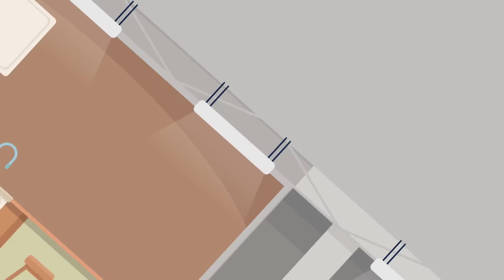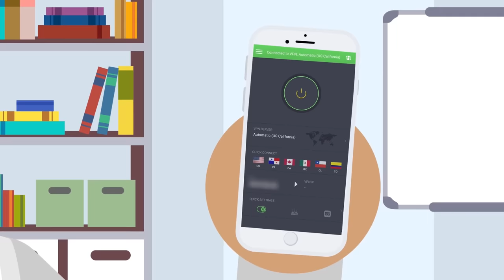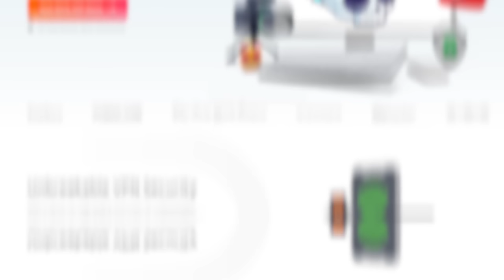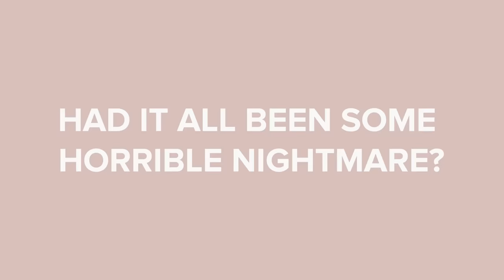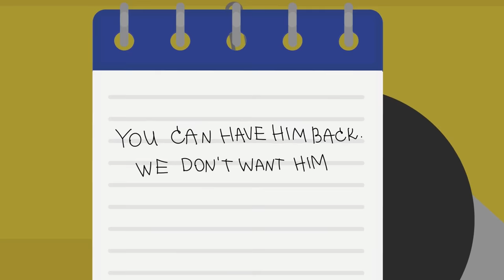SCP-3008 VS Real Ikea Manager With Big Ego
SCP 3008 is a Euclid Class anomaly also known as The Infinite Ikea.

SCP-3008 is a large retail unit previously owned by and branded as IKEA, a popular furniture retail chain. A person entering SCP3008 through the main entrance and then passing out of sight of the doors will find themselves translocated to SCP-3008-1.
SCP 3008 1 is a space resembling the inside of an IKEA furniture store, extending far beyond the limits of what could physically be contained within the dimensions of the retail unit.

SCP-3008 VS Real Ikea Manager With Big Ego is based on "SCP-3008" by Mortos